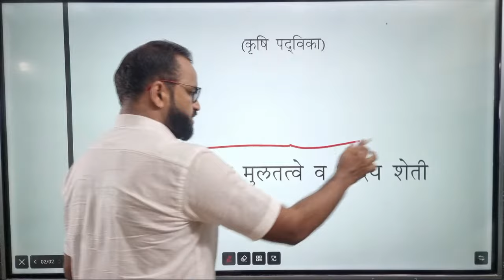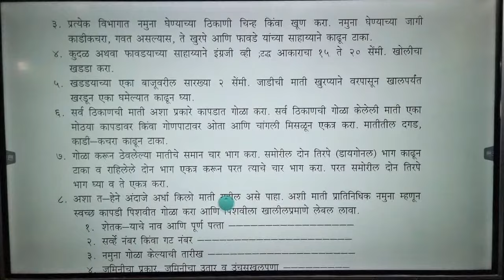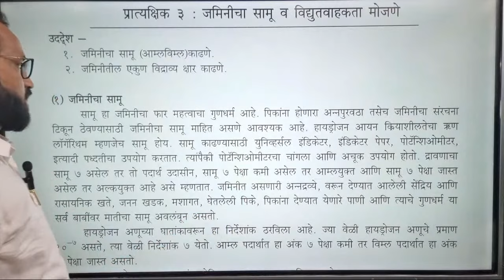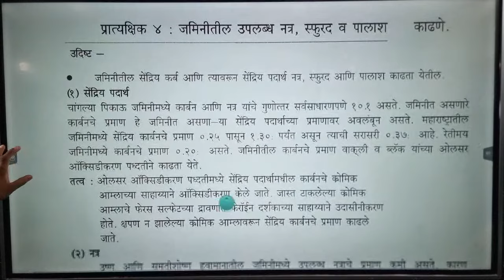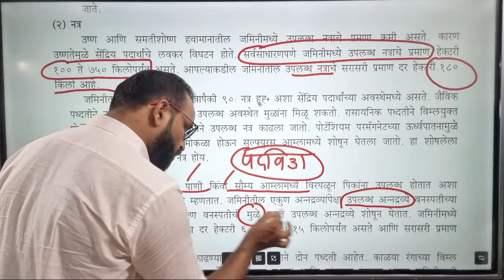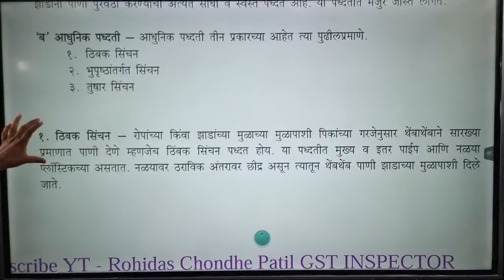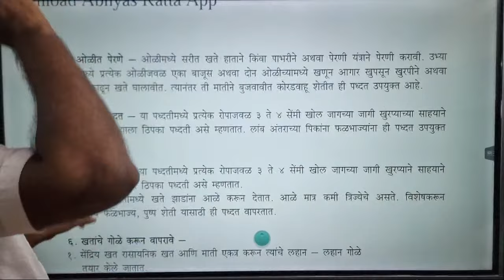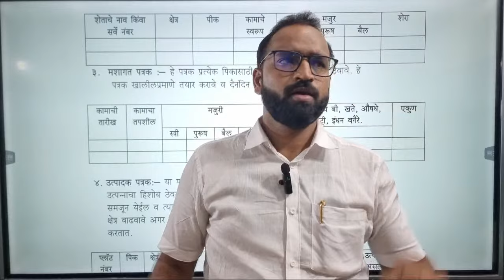कृषी मुलतत्वे / तांत्रिक लेक्चर 1 / ग्रामसेवक कृषीसेवक वनरक्षक/Krushi Multatve Gramsevak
PC/Laptop वर Abhyas Katta App चे कोर्स पाहण्यासाठी ...